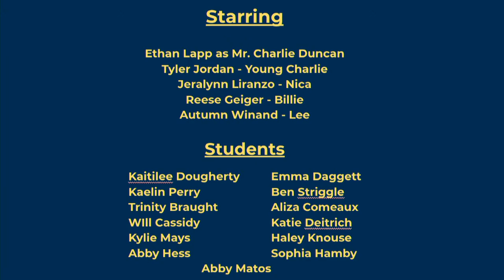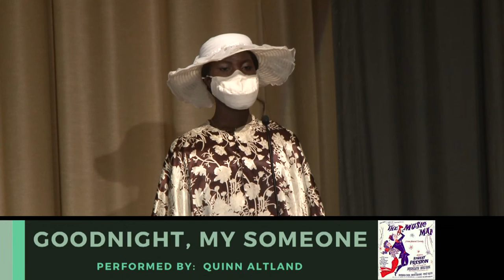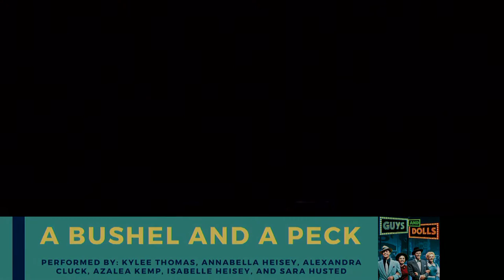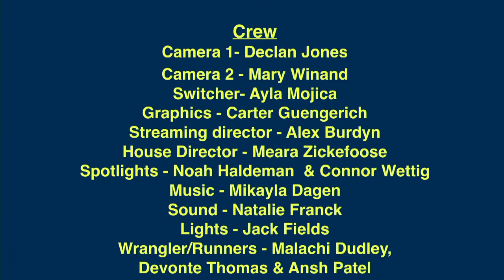Hempfield Middle Schools Musical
Hempfield Middle Schools Musical - "Through the Years... a Musical Revue"